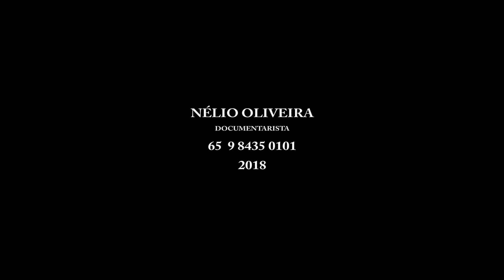Flor Ribeirinha - Vem Bumbar Meu Boi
Flor Ribeirinha na 1ª Conferência Mato-Grossense de Arte e Cultura Egípcia, com a presença da lenda viva da Dança do Ventre mundial, Madame Raqia Nassan e o egípcio Magdy Basha.